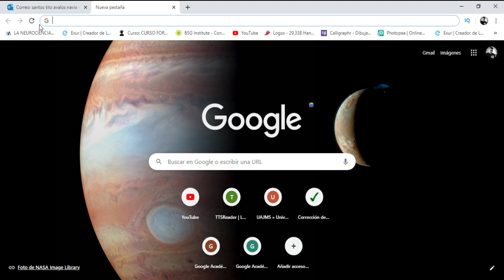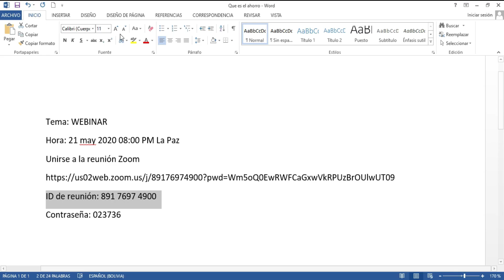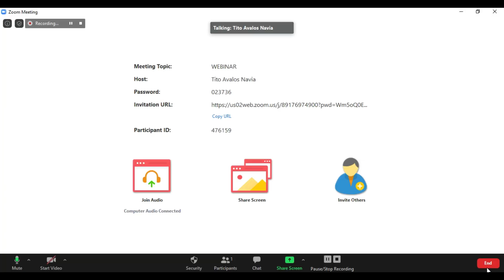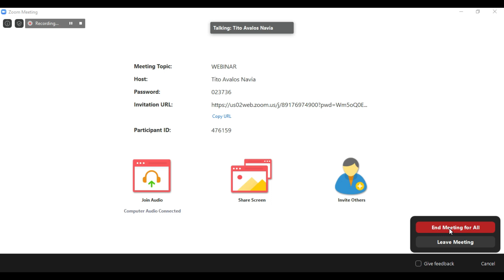🔴Cómo INGRESAR A ZOOM desde la COMPUTADORA 2024| Curso ZOOM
Como ingresar a ZOOM desde la PC.

Como ingresar a ZOOM desde una Computadora o PC.